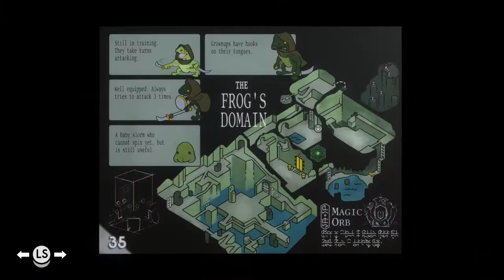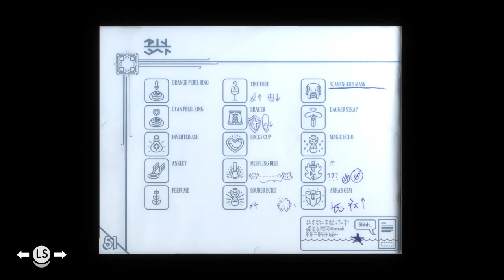Tunis Gameplay #3 | Naruedyoh